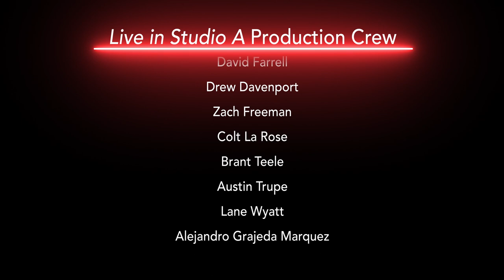Live in Studio A: Patrick Hesse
"Patrick Hesse" recorded Live in Studio A at Aims Community College March 24, 2023